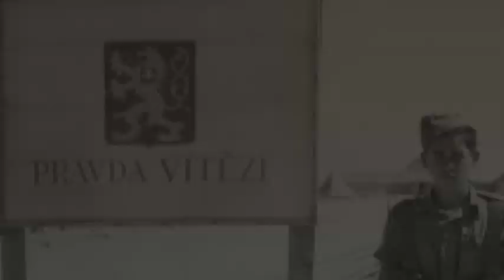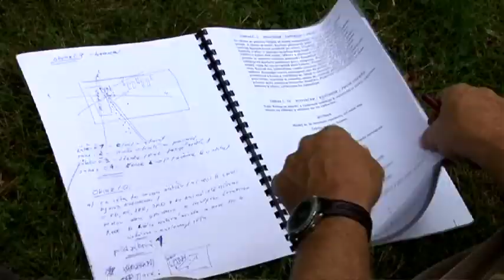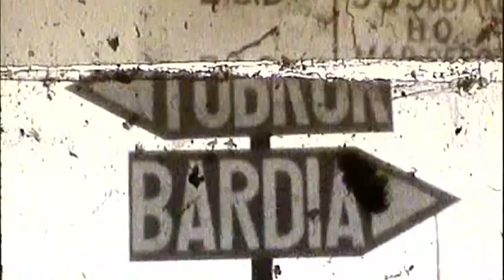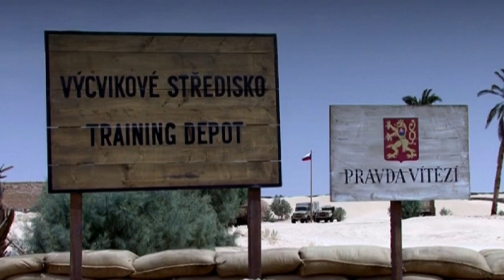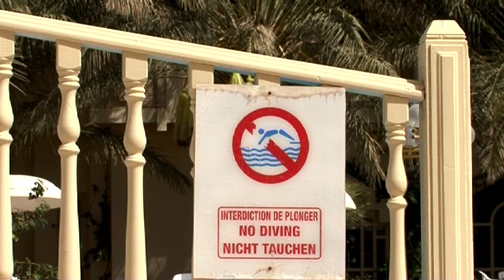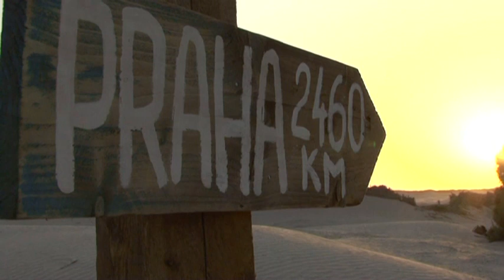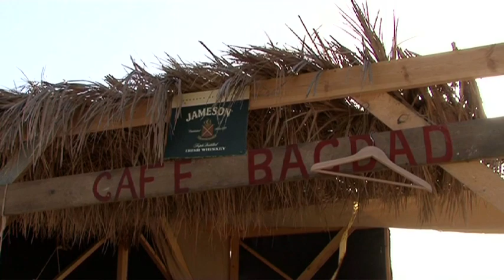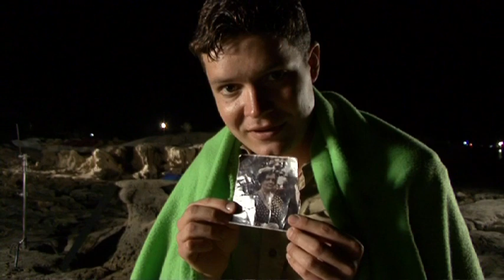Denik Tobruk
Dokument o vzniku filmu Tobruk Václava Marhoula. Herecké zkoušky, ostrý vojenský výcvik ve Vyškově, natáčení v Africe, dotáčky na Slapech, ...